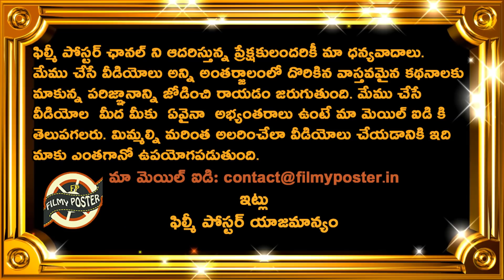SRH Won By 6 Wickets Against RCB|SRH vs RCB Eliminator Match Highlights|IPL 2020|Kane Williamson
SRH Won By 6 Wickets Against RCB|SRH vs RCB Eliminator Match Highlights|IPL 2020|Kane Williamson|Filmy Poster